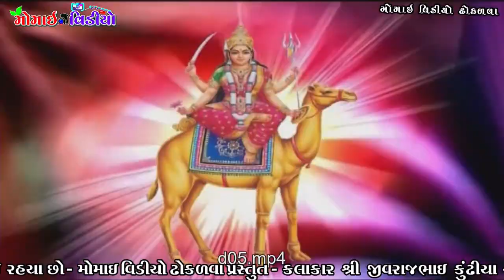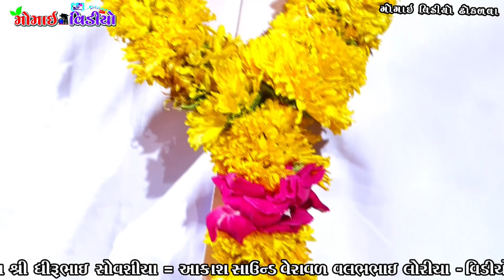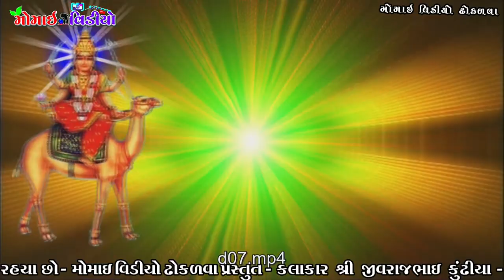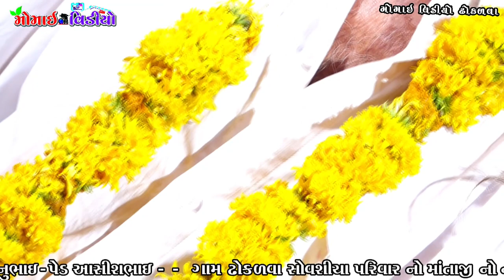Dhokalva Game || Sovashiy Parivar No Mataji No Mandavo || Swar JivrajBhai Kunthiya